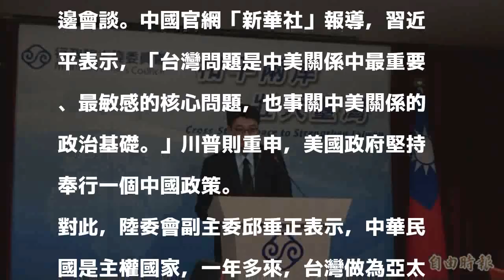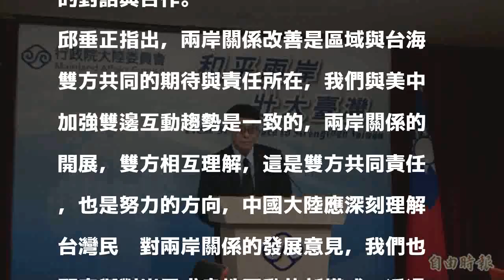回應川習會 陸委會：台灣與美中加強雙邊互動趨勢是一致的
〔記者鍾麗華／台北報導〕中國國家主席習近平與美國總統川普今天在北京舉行雙邊會談。中國官網「新華社」報導，習近平表示，「台灣問題是中美關係中最重要、最敏感的核心問題，也事關中美關係的政治基礎。」川普則重申，美國政府堅持奉行一個中國政策。